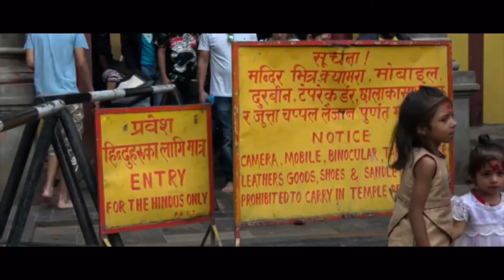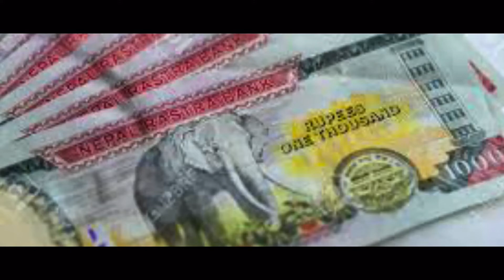Abhaidha Ram Shoe Polisher & His Victorious Dream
Man's life struggle is a beautiful story full of struggle. After being born as a human being, desires and needs also come together at birth. Sadness, happiness, laughter, instantaneous things are natural things in life, to be able to live life by taking care of all these together is to live life in the true sense.

* Thousands of people commit suicide every day in the world due to illiteracy, poverty and deprivation.
My name is Abhaidha Ram. I came to Nepal from a small town called Motihari in the Indian state of Bihar via Gorakhpur, India 14 years ago today in search of employment. For the first few years, I worked on the streets in Bhaktapur, Kathmandu for repairing shoes.
* Without any hesitation, the Abhaidha Ram told everything honestly. I liked his honesty.
* I haven't  received any formal education, I do not know how to read and write, I am imprinted, why hesitate to speak the truth? Shame and hesitation should be considered when we do bad deeds. I come from a Dalit lower caste, the practice of this caste still exists in India and Nepal, caste is categorised as a society I don't know how much, I am a social creature human, my caste is humanity and human, even if you cut it red Blood comes, it hurts, so does I.
* In Motihari, India, I do shoe repair and polishing work in Nepal, except for my family, other tolls, neighbours do not know. If I say this in the toll neighbourhood, they will look down on me, I have to be contemptible in front of them, so I have said that I run a vegetable shop in a wheelbarrow in Nepal. The vegetable shop is a good income generating business in India and Nepal.

* I have a son and a daughter. The first daughter is the eldest child & she got married. In our India, marrying a daughter costs a lot, the boys ask for a lot of dowries, but I managed to get my daughter to repair her shoes and teach her up to class 12. After the marriage, she is now a teacher at a school near her home. Therefore, no dowry was demanded from the boy's side. Now it is the son's turn, but the son is still studying and doing railway engineering.
* There is a lot to do in life, I am 45 years old, still own land in India-I have not been able to add land but I still have hope. I will add my own land and build a house from my work. My son is wise, I am sure he will understand my pain and help me. Like every parent, I have the same hope, trust, and desire, although I have done my best; The rest of the son's discretion and God's will!
* Sometimes you should not expect too much from your children, they also have their own desires. The duty of a parent is to show a way to good education, to be moral and how to live the rest of his life is his own desire.
I know that after my retirement, my son will not do shoe repair work like me, and I don't want him to do it as well, that's why my son is studying railway engineering with so much pain. Otherwise, my dream will be shattered. Even after studying so much, if he had to make a living by repairing his shoes, all my hard work and sacrifice would be wasted.
* I think Nepal is my own country, people are supportive, friendly. Sometimes people who are drunk say bad things as other people as my customers are kind.

* Coronavirus epidemic lasted 4 months, no work, no income, I am grateful that my landlord didn't ask for the money. I earn about 15 thousand monthly Nepali, I live in a room, I pay 25 hundred, I separate water and electricity bill, it is about 3 thousand,  rest I buy some foods. I save up to 10 to 12 thousand Nepali monthly and send it home every month. In the same village, my wife also saves something by doing wages. I have to save my money and buy land soon and build my own small hut, otherwise, I will be a liar if I stay in Nepal for so many years and run a vegetable shop, my own caste society will despise me.
When I asked him how long he would stay in Nepal, he said

No one told me to go, as long as my hands and feet work, I will stay in Nepal, nowadays I feel a little weak in my eyes, I will go to the hospital and get checked after this ban is lifted, maybe it is caused by sitting on the side of the road and pollution and also my age.

After a pleasant conversation, I wanted to give him a few hundred rupees, but he refused to take it. After convincing so much and by other customers words, he accepted.

* He is just a representative character. Leaving his land and travelling hundreds of miles to another's land, the family has to go abroad to make their life happy and simple. The traditions, culture, languages are similar between India and Nepal. Otherwise, it will be very difficult to integrate into different languages, traditions, cultures.